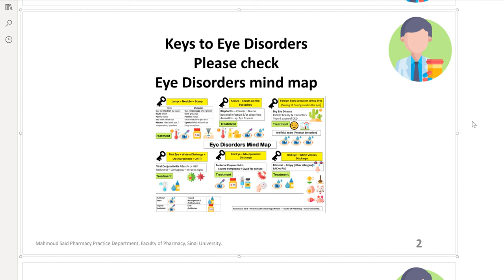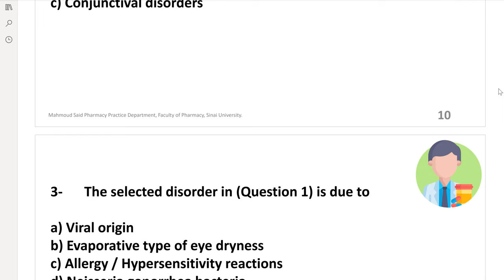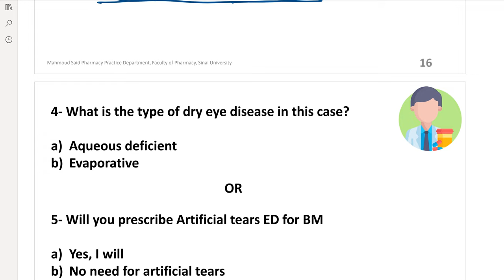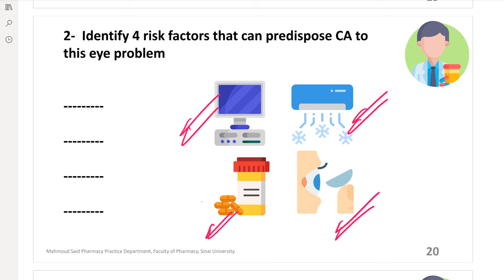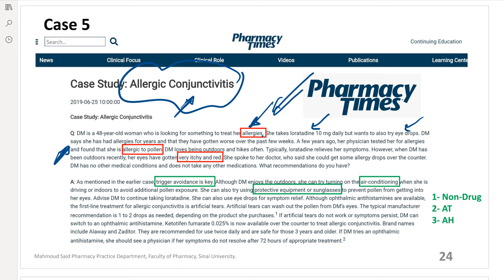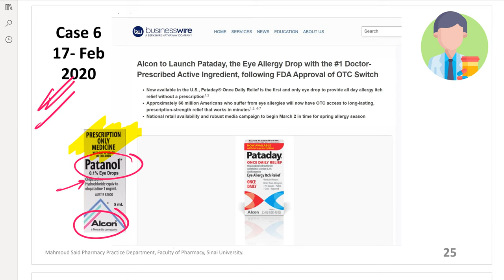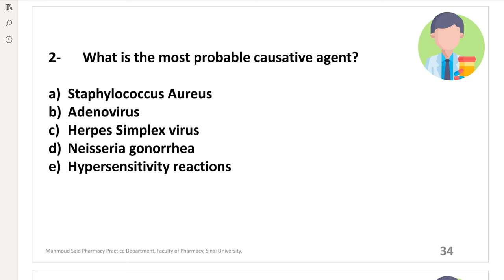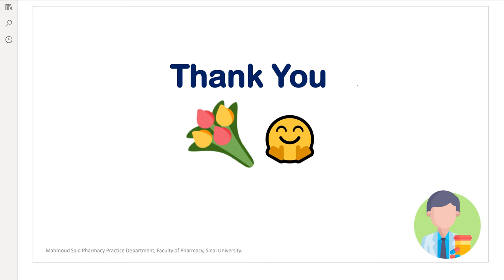Community Pharmacy Eye Disorders Cases